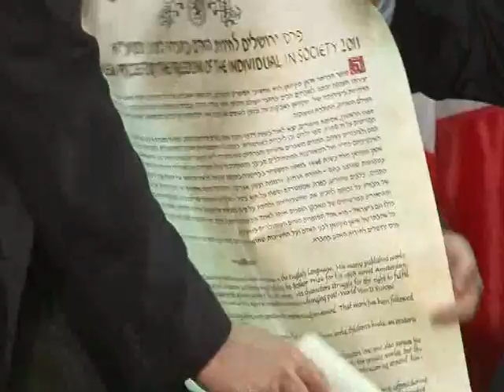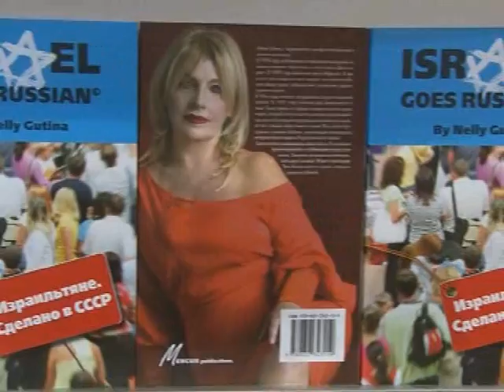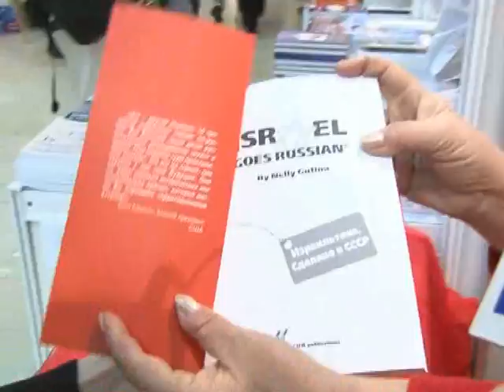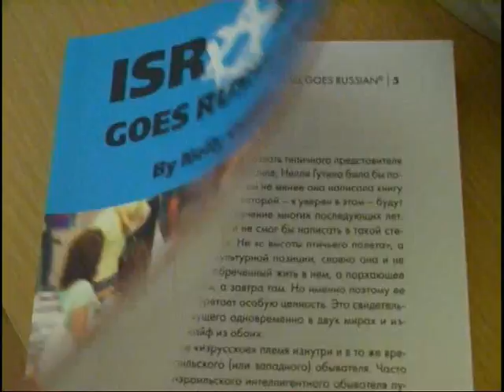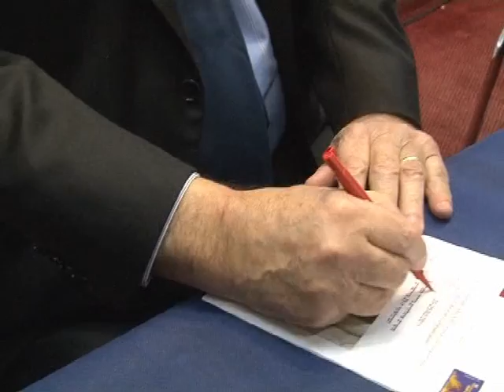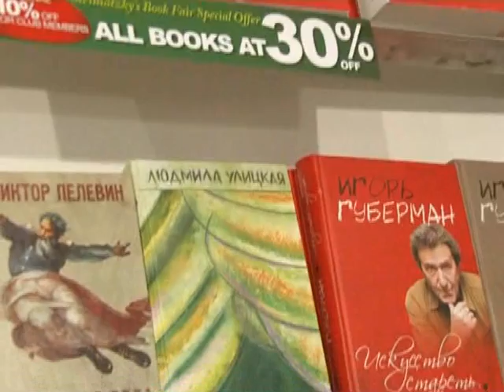Иерусалимская книжная ярмарка 2011: НЕСОСТОЯВШИЙСЯ БОЙКОТ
Еврей ли Умберто Эко?  Кто такие ИЗРУСЫ?  И  премию взял... и   Израиль обругал  ... и др. в  репортаже  о  25-й иерусалимской книжной  ярмарке: